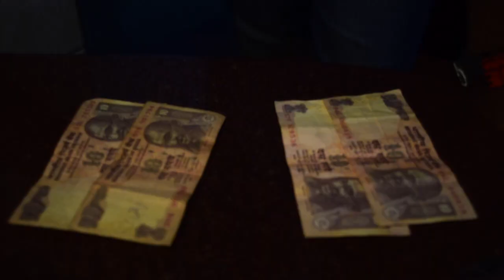20 Rupees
This film is about being a good human being